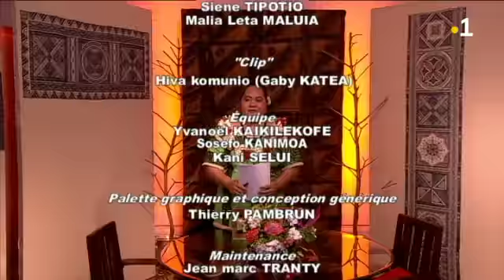TALANOA: Otilone et Christelle Tokotuu (Intégrale du 21 mars 2019)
Monsieur et Madame Tokotuu Christelle et Otilone, invités de TALANOA à l'occasion des 10 ans de l'Adie, le 26 mars prochain. A Wallis et Futuna, l’économie demeure largement soutenue par la dépense publique. Mais, il y a des initiatives privées.